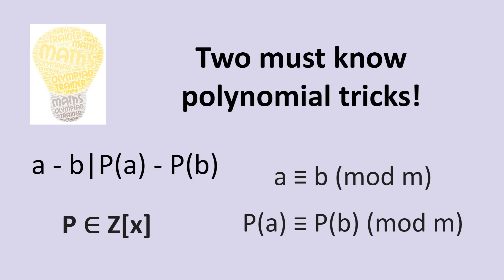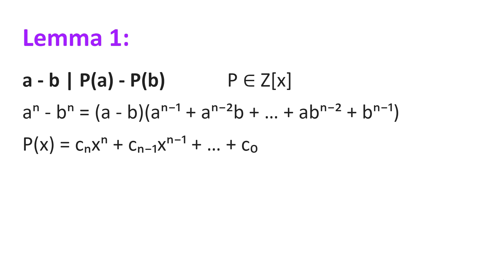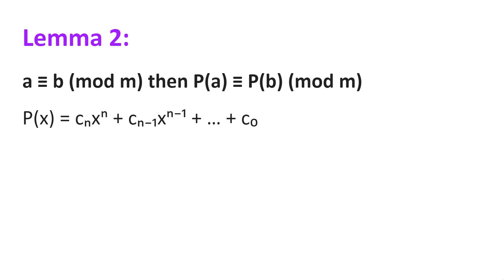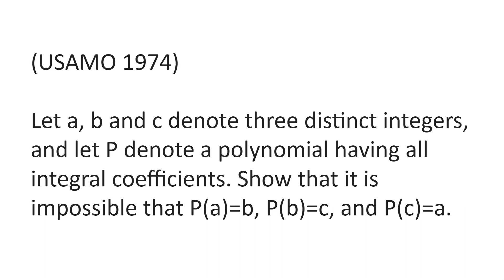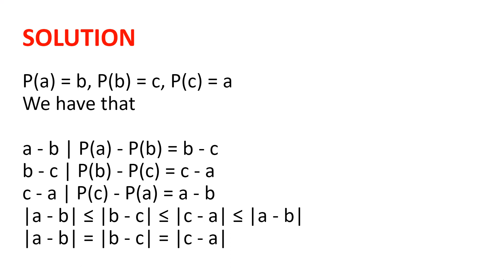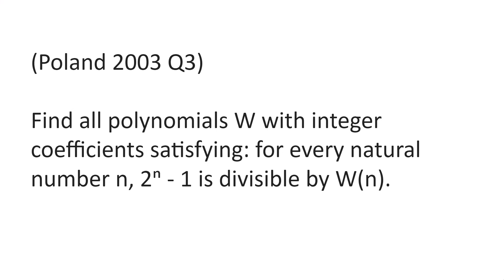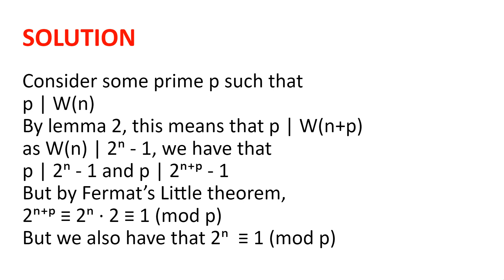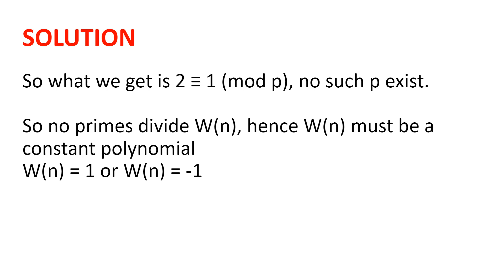Must know polynomial tricks | Two instructive problems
Welcome!
In this video, we will be going through two simple to prove yet very useful tricks when dealing with polynomials with integer coefficients. We will then go through two instructive examples, problems from the USAMO 1974 and Polish Maths Olympiad 2003.
I hope you enjoy the video, and happy problem solving!